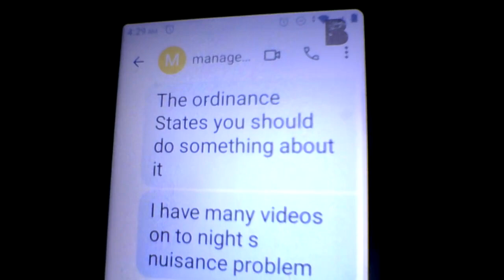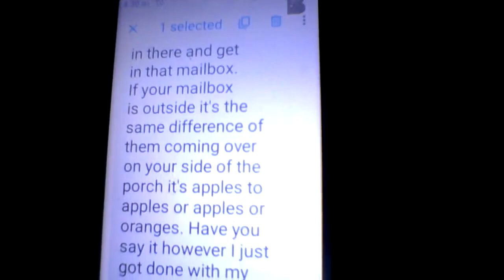5th+ texts LIES OF FOOLISHNESS FROM The Property Manager 12 14 2023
Dec.14, 2023.6:34pm -MY LIFE TELLING MY STORY TRUTH LOOKING AT THE STREETS -

"PEOPLE DON'T BELIEVE GOD IS GOING TO MOVE, I DON'T KNOW WHEN ARE HOW ARE WHERE I KNOW HE WILL." I BELIEVE. (GOD KEEPS HIS WORD)-Evangelist/PASTOR Jimmy Swaggart (My Pastor)

Thank you, for listening "My Helpful Listeners" Why I'm Going Live For Unknown Time, The Links below to videos & my comments/voice-over clearly give why. **Meanings I'll ref 2 n Video *(Act a fool/foolishness AKA =stomping, jumping, and running, throwing/dropping things on the floor OVER & OVER AGAIN & hitting heat vent or pipes PURPOSEFUL DOING! )* *(camel casing 4 space)* No coincidence it's ALWAYS purposely done!* knowledge is power **THIS HAS BEEN GOING ON FOR MONTHS W/AIDE FROM MANAGER!** The neighbor Leona aka "BIG Nasty (She Showed Me This I Call Her By Her Name).

*WHAT YOU WON'T HEAR IS JOY, LAUGHING TRUE HAPPINESS! EVIL FOOLISHNESS? YES, 24/7!*

I WONDER If, BEACON PROPERTY MANAGEMENT LLC. KNOWS/CARES ABOUT WHAT's GOING ON HERE, HOW THE PROPERTY BEING "MANAGED"?
If, one has an issue & THERE is "STEPPED ON" MY MANAGER. As This "MANAGER Carrie Wilhelm is doing to me.

 What Did do wrong? Why is this? I telling the truth. I can't & don't want to get that+++ For her. I don't fit in nor do I want to!  I HAVE DONE NO WRONG IN THIS! IT'S THEM BUDDIES+++. THANK GOD, IT'S NOT ME!
(1:23pm As I'm writing this THEY'RE DOING HARD DROPPING CAN BE HEARD ON DEC. 14, 12:53pm LIVE).

Hi, My Helpful listeners, update: On Dec. 14, 2023, 6:34pm I saw this text from My "Property Manager" FILL OF FOOLISH LIES.  I went to the office today after all of this foolishness HARD dropping back 2 BACK & MUCH MORE DAY & NIGHT! She sent the badass boy back over to my side again after I called The Police on her last night.  THERE is A lot I can add IT IS ALL IN THE MONTHS OF VIDEOS. TEXT OF LIES FROM THE "PROPERTY MANAGER" SHOW THIS NOT THE JOB FOR HER! A BUDDY SYSTEM TO WRONG & BIG NASTYA #1+++. Update The "Property Manager"  sent two more texts so I'm adding them to HER FOOLISHNESS. AM I WRONG HERE OR IS SHE/THEY? I KNOW THE ANSWER IS THE "Property Manager"/THEY ARE IN THE EVIL WRONG! "A PLAN WITHOUT GOD IS A FAILURE." IT IS NO CAUSE FOR THIS WHEN BIG NASTYA #1 HAS BEEN IN MY MAILBOX I DID A "Police Report" on & gave it to THE "Property Manager". THIS IS WHAT THEY'RE DOING. The "Property Manager" also said to me in the office yesterday that she told Big Nastya #1 also to "Call the emergency #." How is that when the
night I had to call the Police Big Nastya #1 on the phone with her a long talk. The "Property Manager" NEVER TEXT ME BACK! AGAIN THE FOOLISH BUDDY SYSTEM!

WHEN THE PROPERTY MANAGER WAS HERE BEFORE AND THEY WERE FIGHTING SHE LEFT SO, SHE WOULDN'T HAVE TO PUT THEM OUT!

For -MY LIFE TELLING MY STORY TRUTH LOOKING AT THE STREETS -  like and subscribe To Become "My Helpful listeners" Please comment if you have any questions, opinions, or suggestions, or LIKE the content